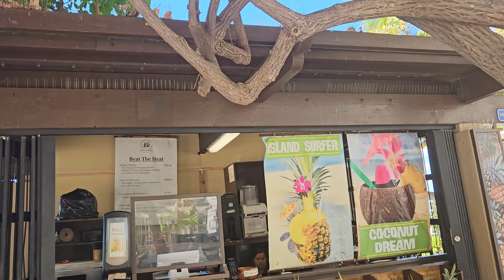[4K] Waikiki Beach Walk on 11/25/24 in Honolulu, Oahu, Hawaii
Waikiki Beach Walk on 11/25/24 in Honolulu, Oahu, Hawaii